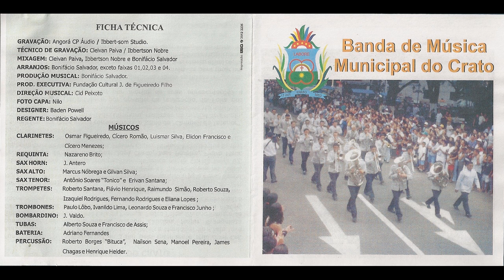15 Anos Depois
15 Anos Depois (Pout-Pourri)

1-Mulher Rendeira - Domínio Público
2-Vem Morena - Zé Dantas e Luiz Gonzaga
3-Asa Branca - Luiz Gonzaga e Humberto Teixeira
4-Paraíba - Luiz Gonzaga e Humberto Teixeira
5-Baião - Luiz Gonzaga e Humberto Teixeira
6-Qui nem jiló - Luiz Gonzaga e Humberto Teixeira

Sax Horn: J. Antero

Sax Alto: Marcus Nóbrega e Gilvan Silva

Bombardino: J. Valdo.

Tubas: Alberto Souza e Francisco de Assis.